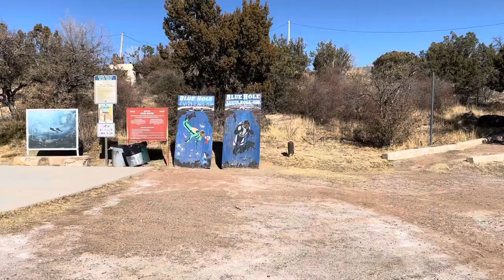The Blue Hole New Mexico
During the covid crisis, I was able to walk about the Blue Hole uninterrupted.  This spot in Santa Rosa, NM allows visitors to scuba in its 80+ ft depth.